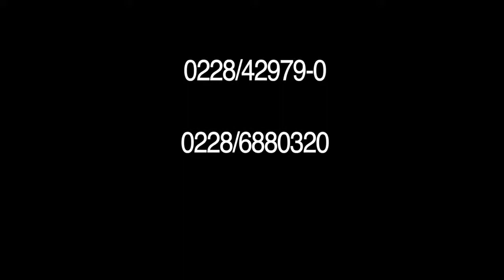Interview mit Militärdekan Karsten Wächter (Beitrag aus April 2020)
Im Gespräch mit mit dem evangelischen Militärdekan Karsten Wächter. Das Gespräch führt Martin Engels, Leiter des Ev. Forums Bonn.